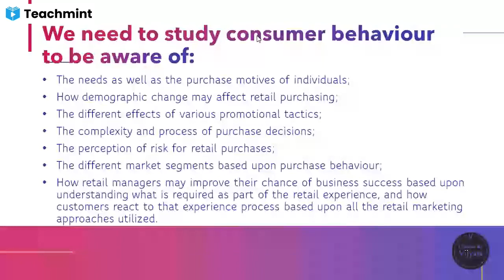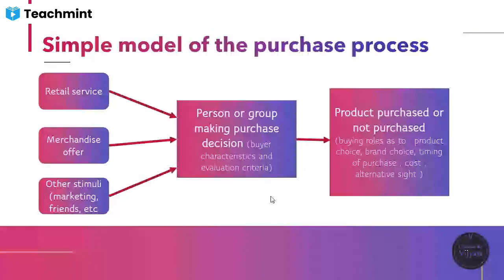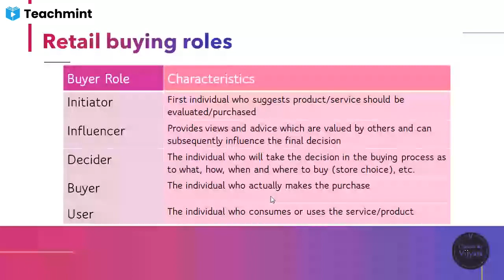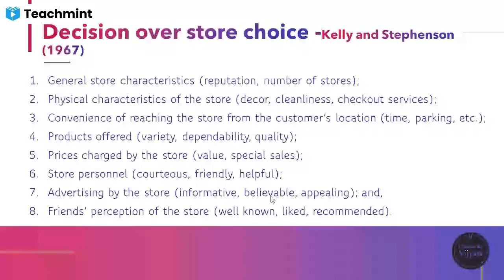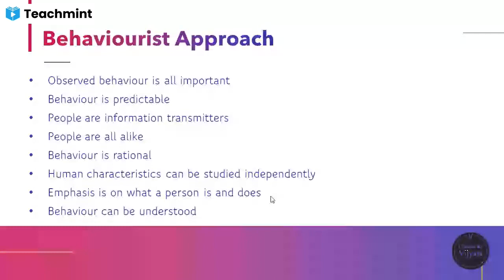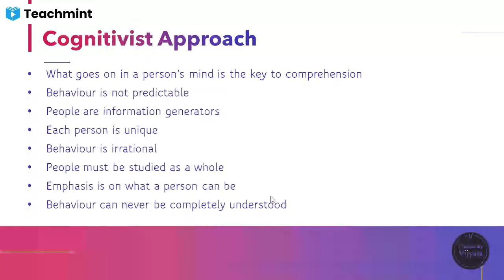Consumer in Retail setup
How a customer chooses a retail store can only be understood by understanding consumer buying behaviour.